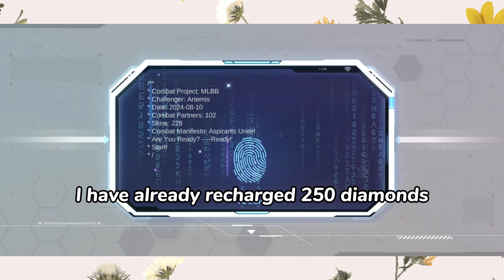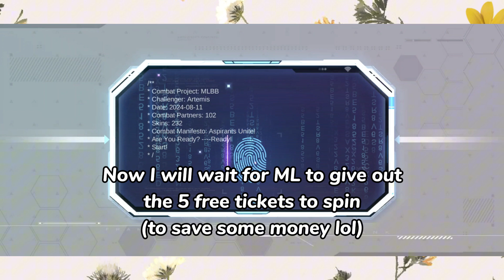825 Diamonds for 1 Aspirant Skin 💎| Aspirant Phase 2 Spins | Who Will I Get?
In this video, I finally gotten my random aspirant skin with a 5 digit pattern using the cheapest method possible! Keep watching to find out which aspirant skin I have gotten :D